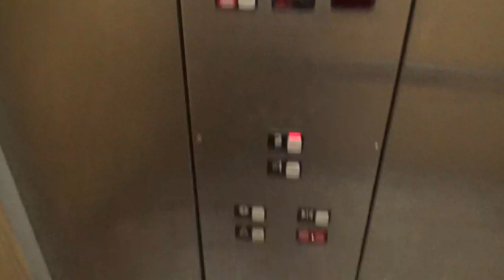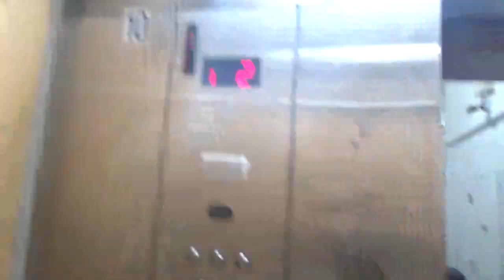Awful Schindler Hydraulic Service Elevator-Crossing Premium Outlets-Tannersville, PA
Filmed 2/13/20
Installed 1990s